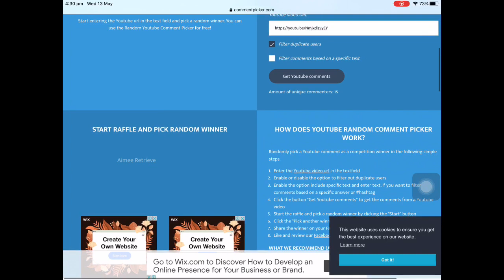WINNER of the SUPER GIVEAWAY! *Sapphires, rares and pets!* (watch the whole video)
CONGRATS to the winner! Go on aj if you can we will buddy each other and plan to meet up!